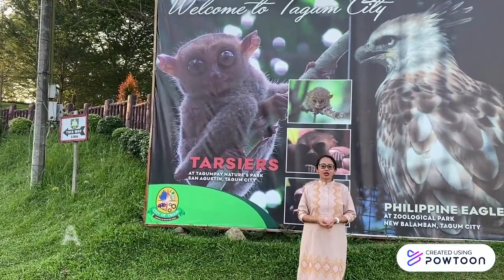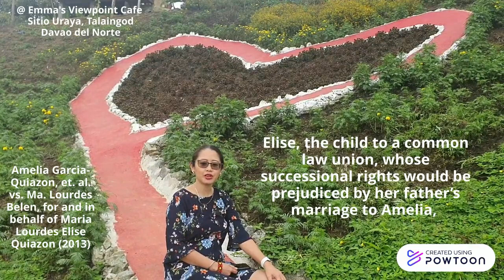2. Rights of heirs in void marriages